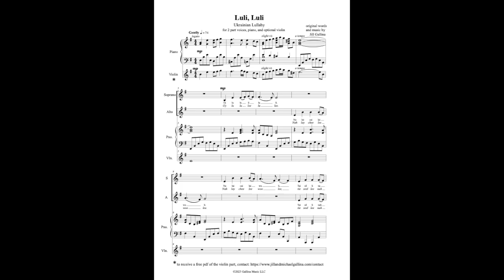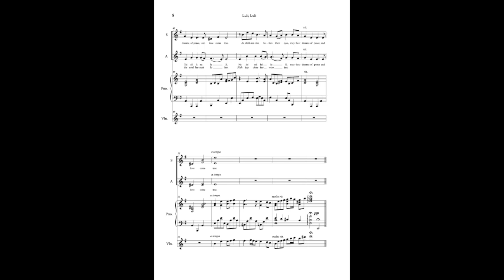Luli Luli Ukrainian Lullaby arranged for 2-Part voices by Jill Gallina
The gentle melancholy and haunting Ukrainian Lullaby, Luli, Luli, is a poignant, yet sad and solemn contrast to the world that Ukrainians must face each day in their lives. In writing the original lyrics and melody as a counterpoint to this beautiful lullaby, it is my wish to both bring awareness to the plight of the Ukrainian people and also my prayer that the day will come when every women, man, and child can awaken to a world filled with peace and promise. Available in 2-Part and SAB/SATB voicings with optional violin. An enunciation guide and transliteration of lyrics is included in the score of this embellished partner song.